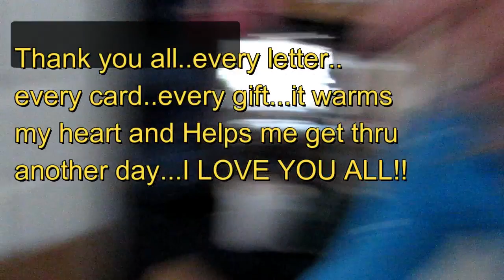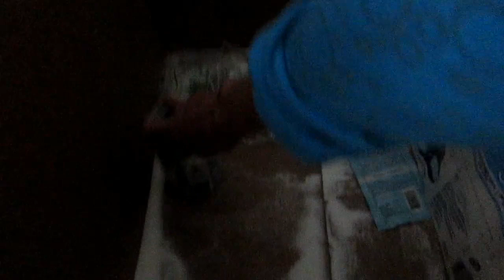WARNING NO FRIDAY DATE NIGHT!!!!!!!!! WATCH THIS 1ST!!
HELP!!! YES you can help for 3 bucks a month!! YES thats all..please sign up even for one month,,,this would help alot!!

Starry Hilder
Bonners Ferry Id 83805

Jeremiah 29:11 New International Version (NIV)
11 For I know the plans I have for you,” declares the Lord, “plans to prosper you and not to harm you, plans to give you hope and a future